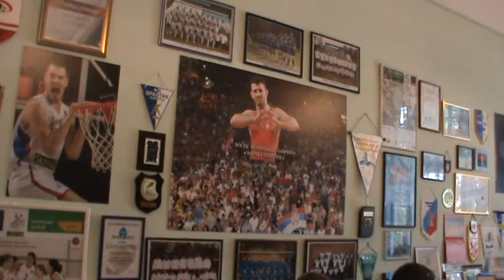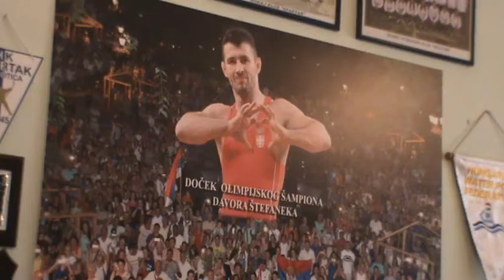Pokrajinska vlada ce pomoci obezbedjivanje infratrukture u sportu Subotice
super-info.rs

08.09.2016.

Pokrajinska vlada će pomoći obezbeđivanje infratrukture u sportu Subotice

Član Gradskog veća zadužen za sport i omladinu Nemanja Simović, primio je danas pokrajinskog sekretara za sport i omladinu Vladimira Bateza i Sinišu Jasnića, predsednika Univerzitetskog sportskog saveza Srbije.

- Imali smo danas nekoliko tema za razgovor, jedna je svakako da u julu 2017. godine treba da budemo domaćin prestižnog studentskog takmičenja u veslanju na Paliću. To je manifestacija koja će okupiti preko pet stotina učesnika, a vi znate šta to znači za naše turističke potencijale tokom perioda od sedam dana. Biće to još jedna u nizu manifestacija, koju će Grad sa zadovoljstvom prihvatiti, da budemo domaćin i siguran sam da ćemo kao i do sada odgovoriti kvalitetno i da ćemo biti dobri domaćini kao i na mnogim sportskim manifestacijama do sada. Kada je reč o saradnji sa Pokrajinskim sekretarijatom za omladinu i sport, razgovarali smo o tom, u kom pravcu ta saradnja nadalje treba da se razvija i da bude plodonosna. Ono što jeste naš interes, a svi znate da je to aktuelna tema uvek - izgradnja sportskih terena, terena sa tartan podlogom, rekao je član Gradskog veća zadužen za sport i omladinu, Nemanja Simović.

- Dotakli smo se tema prioriteta što se tiče infrastrukture. Pokrajinski sekretarijat po novoj sistematizaciji je oformio i sektor za infrastrukturu, što smatramo da će značajno unaprediti i rad samog sekretarijata, a i svega onog što se tiče izgradnje sportske infrastrukture. Znamo da je Subotica grad sporta, grad šampiona i ja sa zadovoljstvom svaki put ovde dolazim.
Sigurno da je sistem sporta ovde za primer, kako na nivou pokrajine, a rekao bih i cele države. Nastavićemo saradnju i u najkraćem mogućem roku ćemo se ponovo videti, rekao je pokrajinski sekretar Vladimir Batez najavljujući da će njegov naredni dolazak biti vezan za realizaciju konkretnih projekata.

Univerzitetski sportski savez Srbije ponudio je pomoć u organizaciji Evropskog Univerzitetskog šampionata u veslanju, koje treba da bude održano u julu naredne godine, te je jedna od tema današnjeg sastanka bila i izgradnja regatne staze koja bi mnogo značila i subotičkim veslačima.